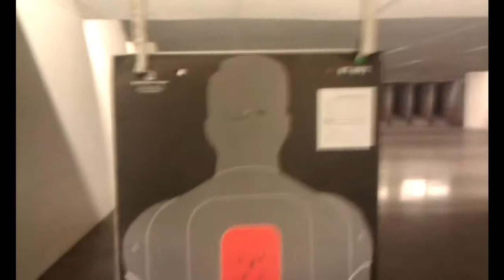Call Of Duty Scar Gun Shot In Real Life